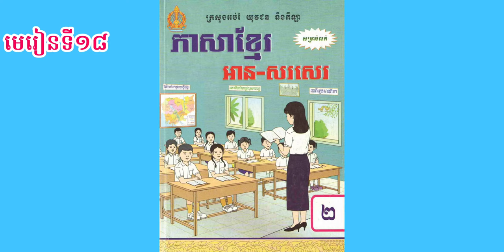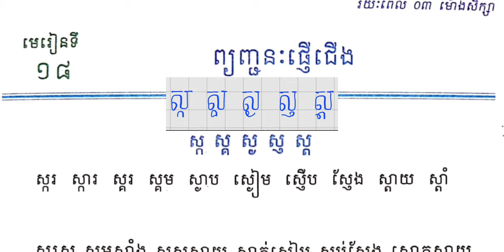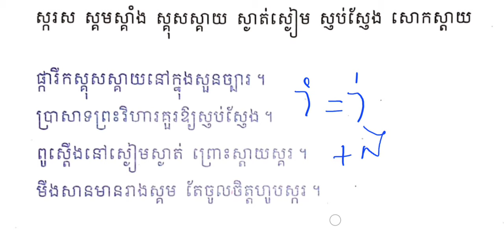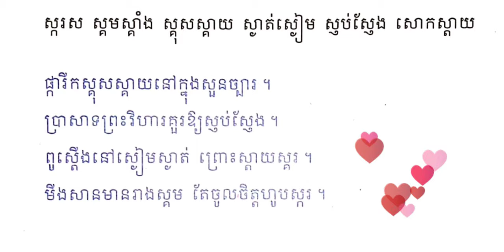មេរៀនទី១៨ ព្យញ្ជនៈផ្ញើជើង» ស្ក ស្គ ស្ង ស្ញ ស្ដ | ព្យញ្ជនៈផ្សំភាគ១០ | Review / Revision